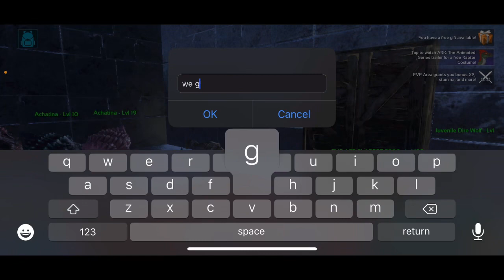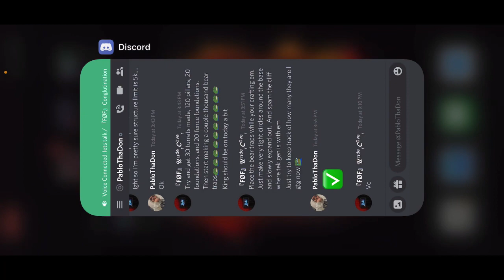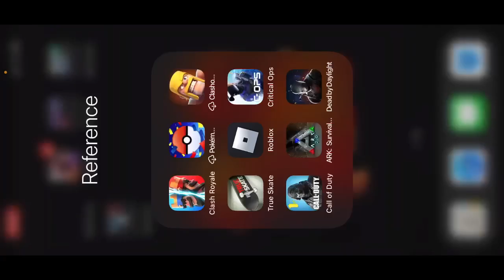How to get Aimbotted on ARK Mobile😱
Rip my hide legs. 😖😭😭

R.I.P. Steve Erwin